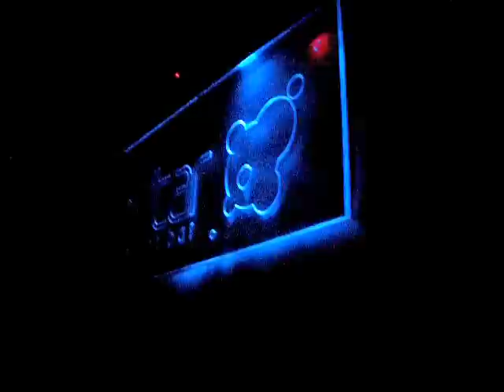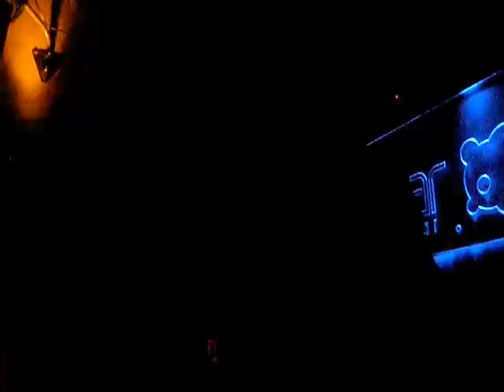Inner City (Kenny Larkin rmx)-Ian Pooley(Vincenzo rmx)@Dj Sergio Martinez at Levitar-2012.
Kevin Saunderson / Inner City (Kenny Larkin remix) mixed with Ian Pooley (Vincenzo remix) by Sergio Martinez in live at "Levitar"-Palermo Soho-Bs.As.-Argentina-January 14, 2012.